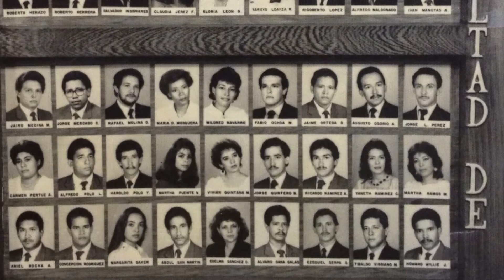PROMOCION 1987 30 AÑOS 1987 2017